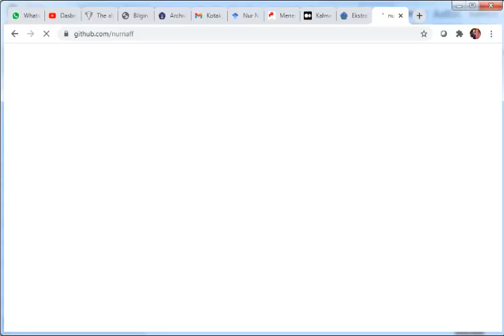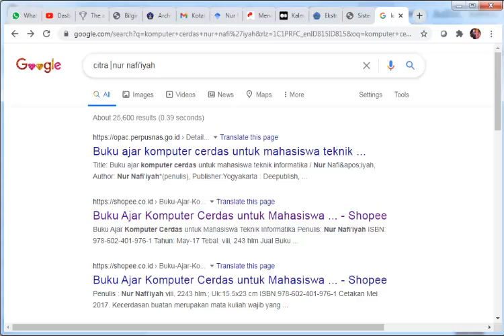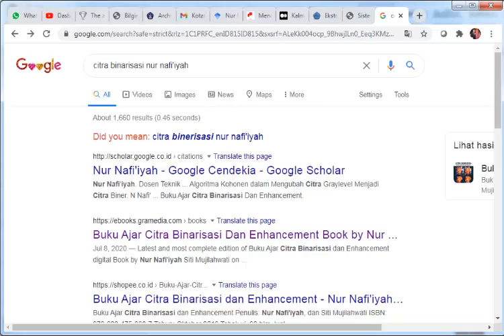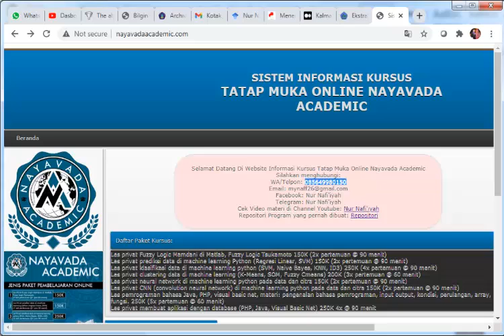Jasa Kursus Tatap Muka Online Nayavada Academic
owner nayavada academic, dosen bersertifikasi di PTS Lamongan. cek di playlist sesuai kebutuhan, dan disimak dari awal sampai akhir terus dipraktikkan biar bisa. Owner nayavada academic, Dosen bersertifikasi di PTS Lamongan